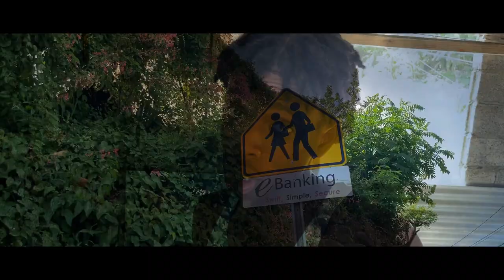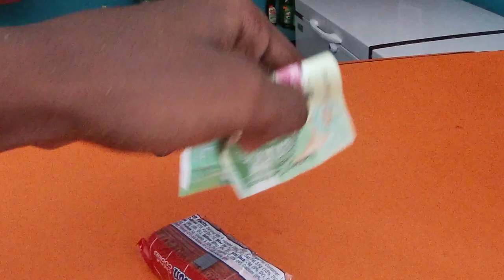WE WENT TO THE BEACH ON THE COUNTRY SIDE 😱🇬🇩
ⓒDeshAloof

0:00 - Filming a Wedding with an iPhone!?!
1:21 - iPhone 15 Pro Max New Features
2:05 - Establishing Shots
3:19 - Setup/Gear
4:41 - First Look/Father of the Bride
6:40 - Groom Getting Ready
7:11 - External Power Brick
7:33 - Reception Lights
8:12 - BlackMagic Camera App
8:42 - The Ceremony
10:48 - Outdoor Shots
11:13 - OneWheel
12:19 - Bridal Party
13:30 - Bride and Groom Intro
14:23 - Dances
14:52 - What We Learned
17:53 - End Of The Video